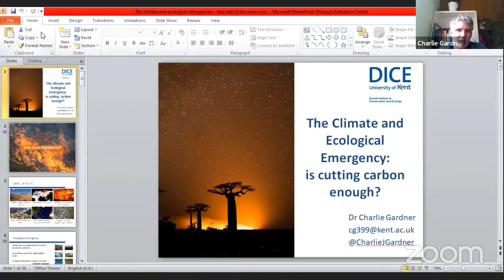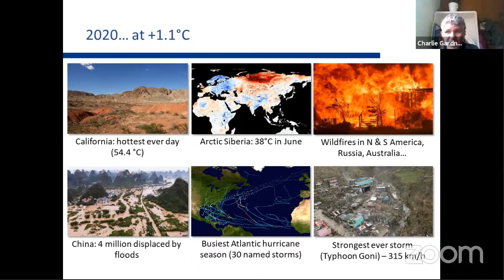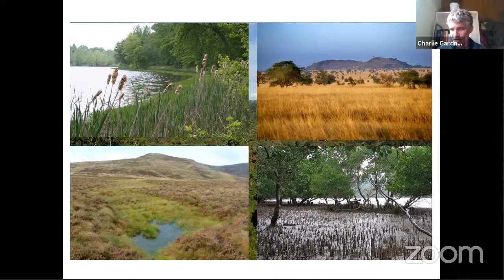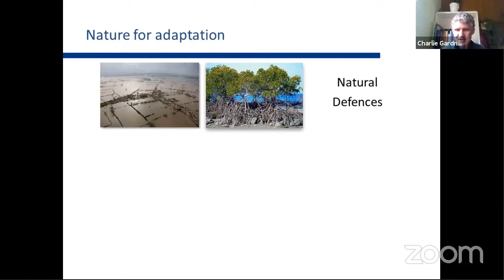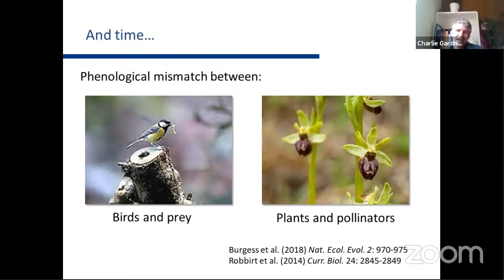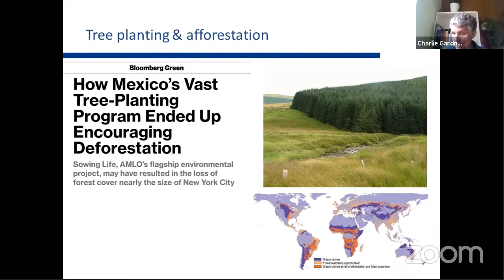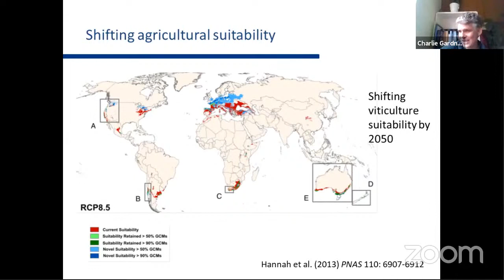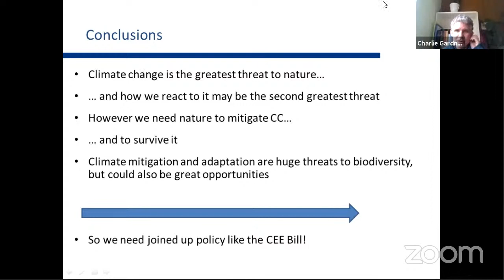The Climate and Ecological Emergency: is just cutting carbon enough?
The Climate and Ecological Emergency Bill has been developed with members of the successful Big Ask campaign (a Friends of the Earth initiative) that led to the Climate Change Act, Power for People, and with contributions from eminent scientists, academics and lawyers. It is currently supported by 108 MPs, 31 Councils and 104 Allied Organisations including The Co-Operative Bank, Oxfam UK, Knepp Castle Estate and Suma Wholefoods.

This event will be an opportunity to learn about the Bill. It will include a short presentation followed by a Q&A. with Sarah Lunnon
A former Green Party Parliamentary Candidate and Local Authority Councillor for over a decade, Sarah has extensive experience of local authorities, political and activist campaigning. She was instrumental in achieving cross-party support in Gloucestershire for the natural flood management (NFM) in the Frome Catchment that would go on to form the basis for government policy. Sarah was part of the group that initiated the Climate and Ecological Emergency Bill and is now the Alliance’s Local Authority coordinator. Charlie J. Gardner, PhD

One of the expert contributors to the CEE Bill, Dr Charlie Gardner is a lecturer in Conservation Science at the University of Kent and has published widely on both the ecological and climate emergencies. He will speak about the connections between the climate and ecological emergences and the need for policy that addresses them synergistically.